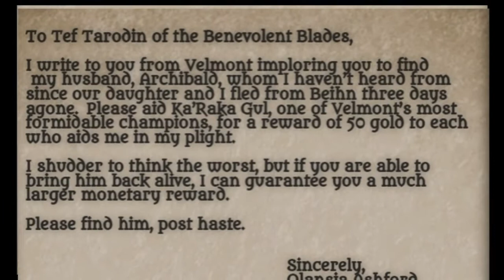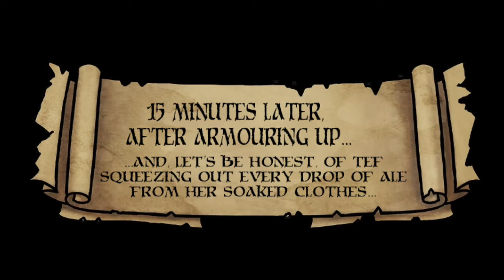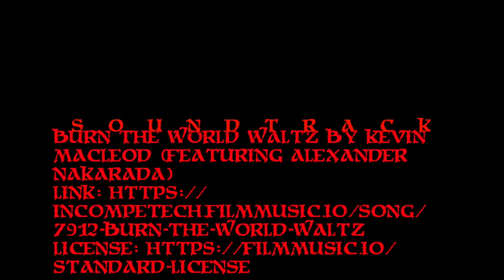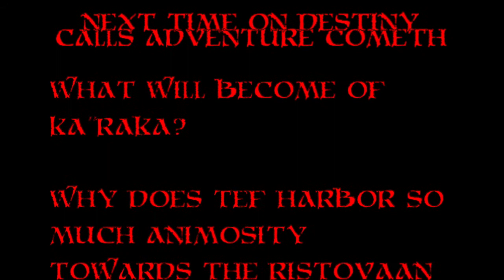D&D Animated: Destiny Calls - Adventure Cometh: Episode 1 (w/ Dice Scores)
Three adventurers meet in the small town of Beihn; could this be fate, mere coincidence, or something more sinister...?

This version of the episode displays the dice scores for various skill checks, combat, etc.

Use the CC subtitles if any of the dialogue is difficult to understand.